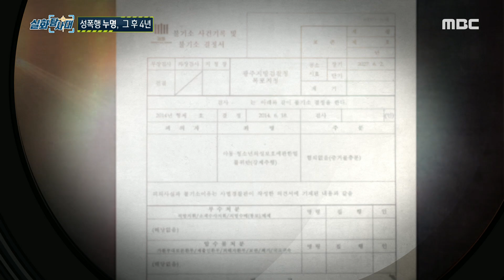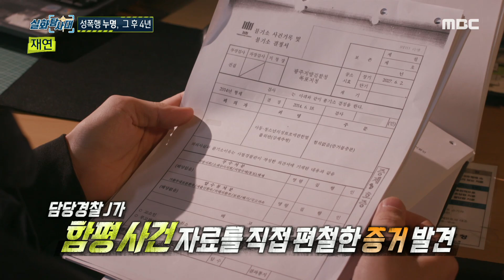[실화탐사대] '유능하고 악의적인 가스라이터' 과거에도 성폭행 신고 후 합의금을 가로챈 고모, MBC 230202 방송